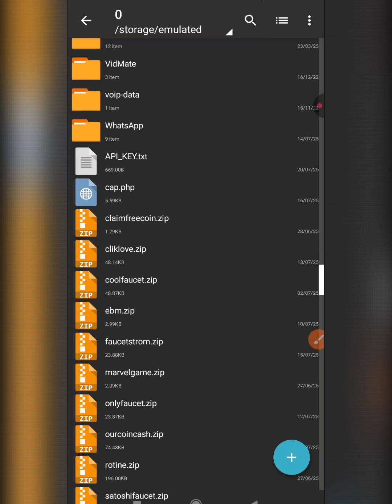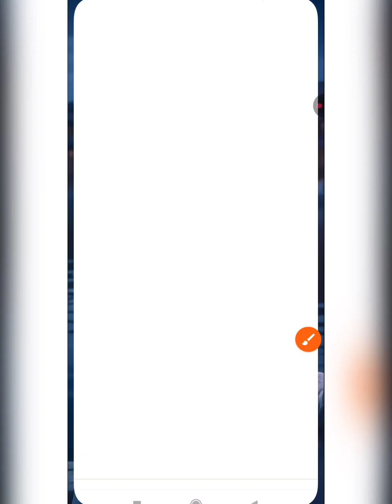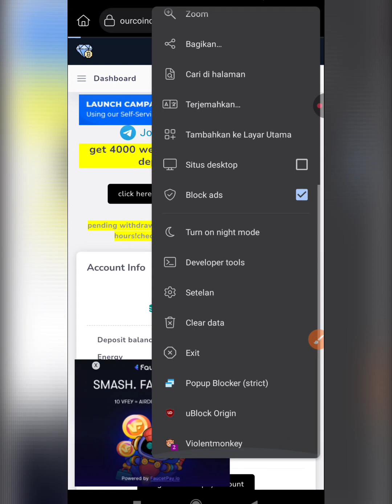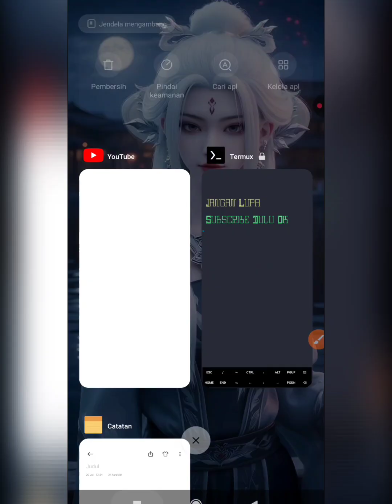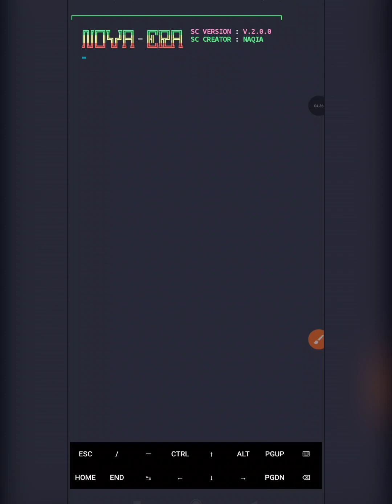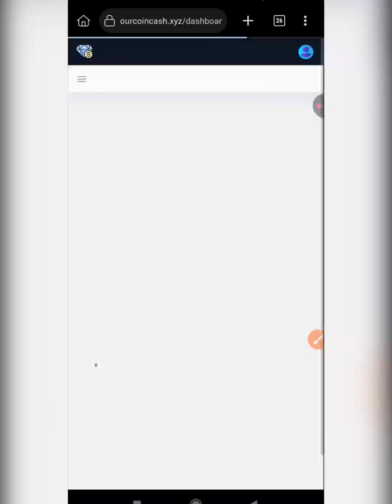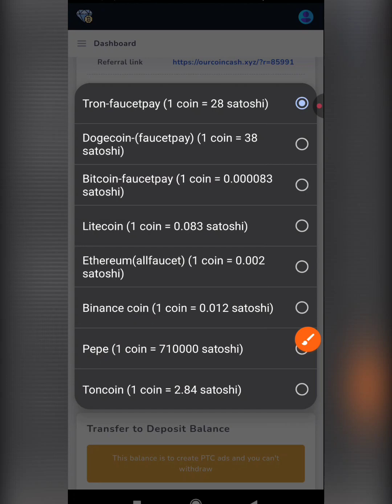🔥 Script Termux Faucet Claim UNLIMITED + Auto Bypass AntiBotLink 100% Work | Free APIKEY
🚀 Selamat datang di channel @moukitsu!
Di video kali ini, saya akan membagikan SCRIPT TERMUX TERBARU 2025 UNLIMITED CLAIM FAUCET & AUTO BYPASS ANTIBOTLINK secara otomatis, instan, dan langsung dibayar ke dompet kamu! 🔥

🛠️ FITUR SCRIPT:
✅ Auto Claim Banyak Faucet Sekaligus ✅ Instan Payment Langsung ke Wallet (FaucetPay) ✅ Bypass Captcha Otomatis (Xevil/Multibot) ✅ Dukungan Timer & Auto Repeat  ✅ Otomatis Bypass Antibotlink

📹 Tutorial lengkap: Video ini!

PW ZIP : in vidio

auto ptc, unlimited claim(no apikey)

💻TERMUX COMMAND💻
$ pkg update
$ pkg upgrade
$ pkg install php
$ pkg install imagemagick tesseract
$ termux-setup-storage
$ cd /sdcard/ (folder script)
$ php bot.php

🎨 Dibuat oleh: @NovaEra07
📅 Versi: 2025 – Support Termux versi terbaru

🔔 Aktifkan Notifikasi
💬 Tinggalkan komentar positif